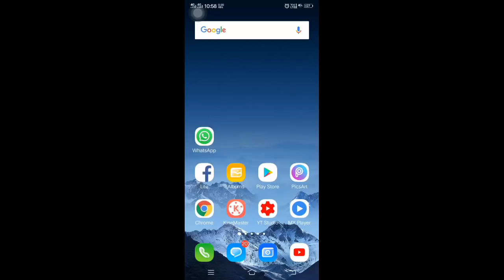Adhyapako ki letest khabar|सातवे वेतनमान के लिये आखिर कब तक करना होगा इन्तजार| kvtechniques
Is video me adhyapako ki maango par baat hai aakhir kb tak or intjaar karna hoga